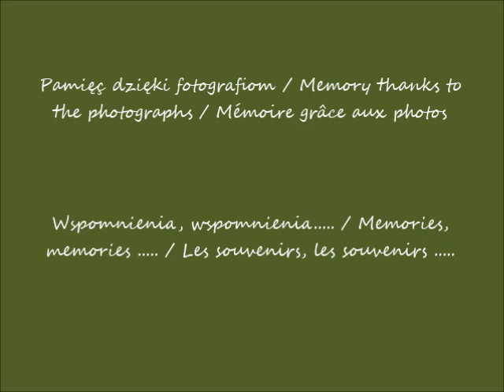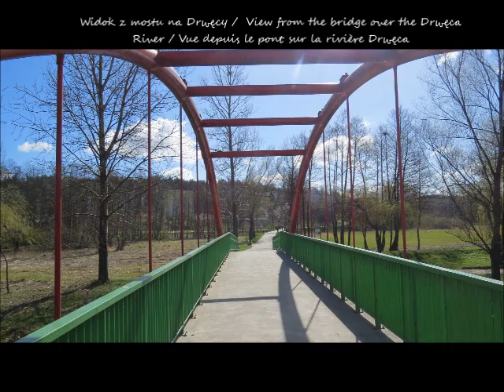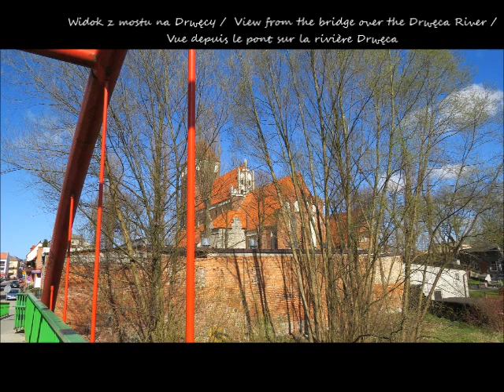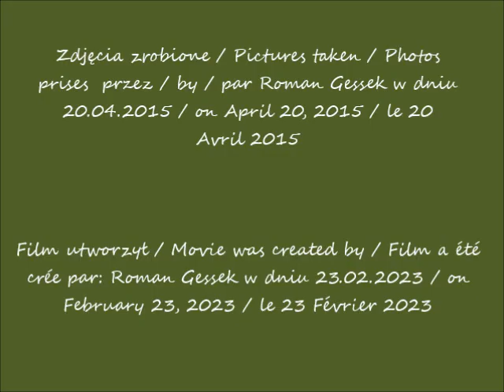2023 02 23 20 04 2015 Nowe Miasto Lubawskie w oczach Romana Kościół św Tomasza Apostoła cz 3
Nowe Miasto Lubawskie w oczach Romana / Nowe Miasto Lubawskie  in Roman's eyes / Nowe Miasto Lubawskie  dans les yeux de Roman
Kościół św. Tomasza Apostoła i okolice / Church of St. Thomas the Apostle and its surroundings / Église de Saint-Thomas l'Apôtre et ses environs
Widok z ulicy Wodnej / View from Wodna street /  Vue depuis la rue de Wodna
Widok z mostu na Drwęcy /  View from the bridge over the Drwęca River / Vue depuis le pont sur la rivière Drwęca
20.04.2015 po / after / apres 08.57